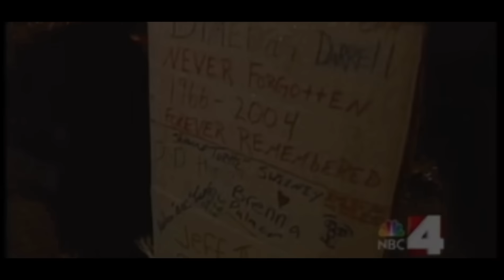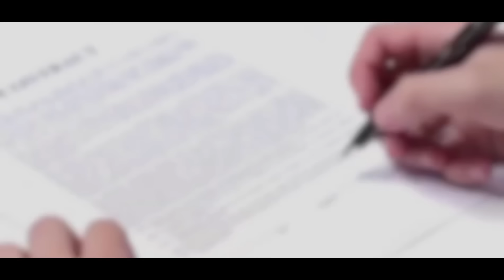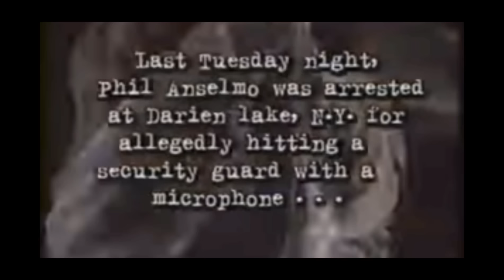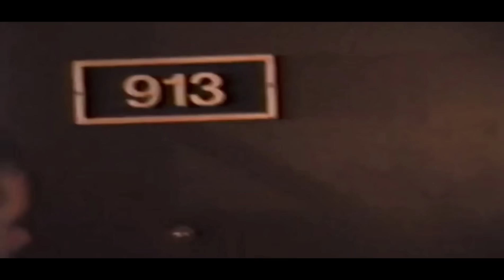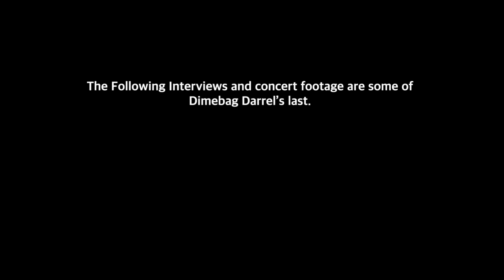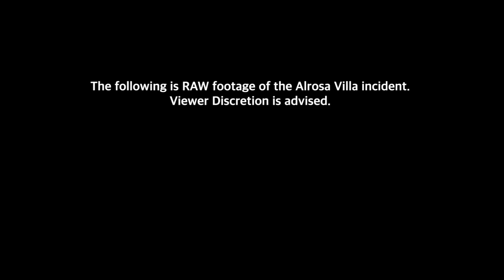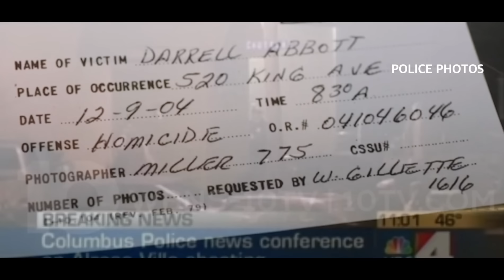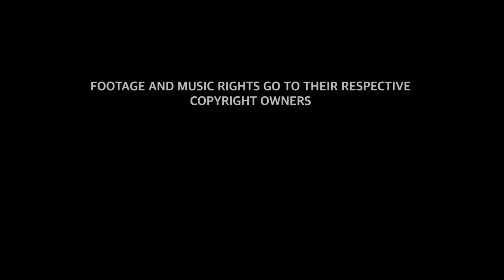The Slaying Of Dimebag Darrell (2022 Documentary)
The season finale of “Rock Is Dead” focuses on December 8, 2004, Pantera guitarist “Dimebag” Darrel Abbott was shot numerous times by a deranged ex marine whilst performing. 18 years later the tragedy is still felt throughout the metal scene.